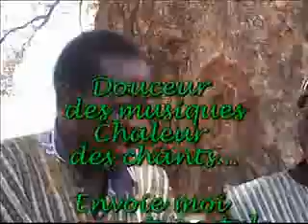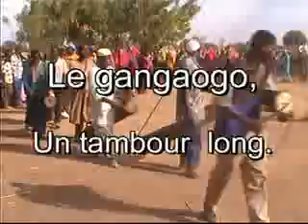musique Burkina Faso 2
Mission de Pierre Van den Bossche au musée de la musique de Ouagadougou 2002